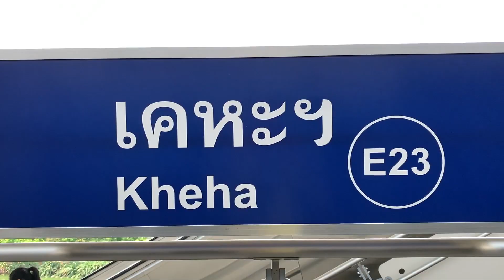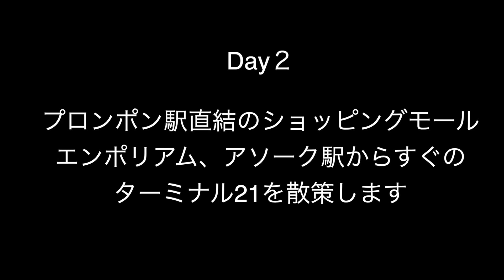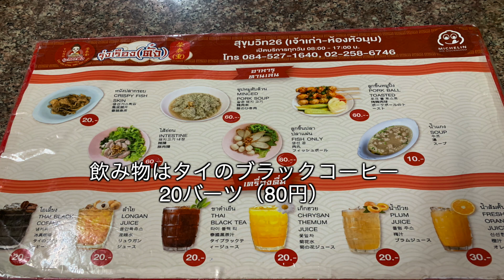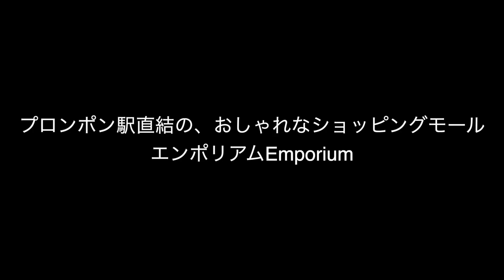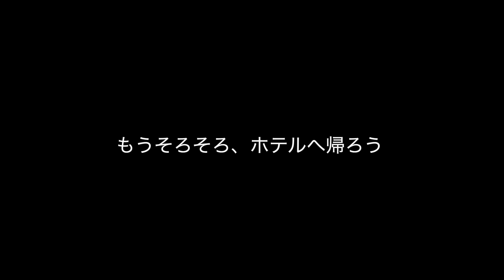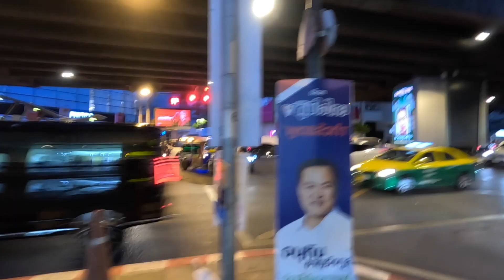🇹🇭50代ひとり旅/Vlog/プロンポン駅直結のおしゃれなモール・エンポリアム、アソーク駅・ターミナル21を散策/Bangkok, Thailand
◎タイバンコク、12日間の旅行記です。
期日：2023年5月12日〜5月23日（11泊12日）
飛行機：タイ国際航空／東京羽田–バンコク•スワンナプーム空港
宿泊：セント•ジェームズ•ホテル（プロンポン駅）

【Day2】
0:00　タイバンコク12日間の旅Vlog
1:15　Day2スタート
1:40　Rung Rueang Pork Noodle（タイ料理）
4:45　エンポリアム駅（Emporium Sta.）
7:33　プロンポン駅（Phrom Phong Sta.）
8:15　アソーク駅（Asok Sta.）
9:02　ターミナル21（Terminal 21）

⭐️Blog【50代ひとり旅】人気のタイへ、その理由を知るために・・・